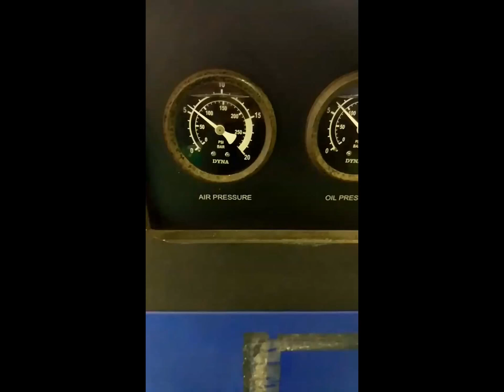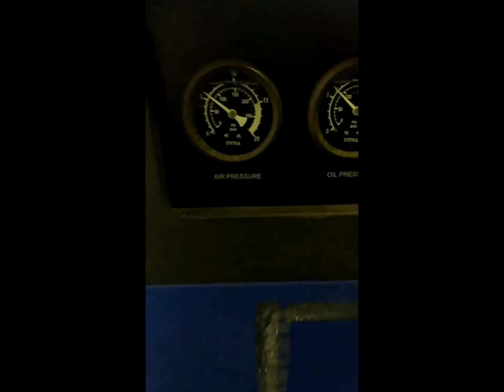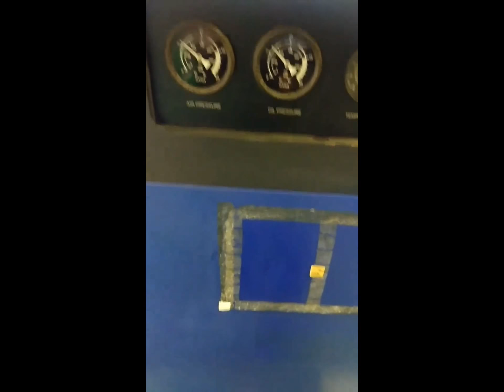SA3 and air compressor